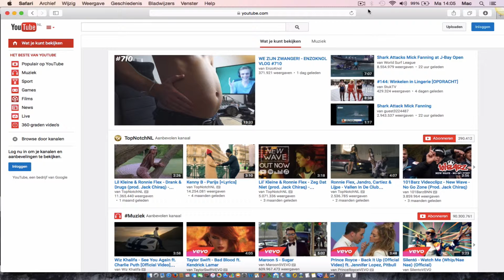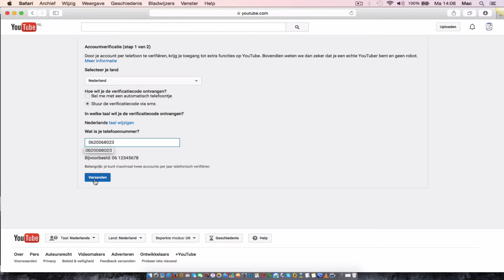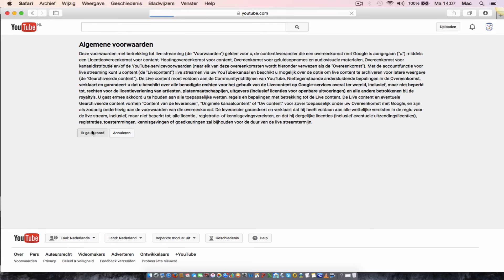👉★YouTube Evenementen YouTube Live Events inschakelen 2018 - Live Evenementen inschakelen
👉★YouTube Live Events inschakelen? Vond je deze video nuttig? Geef ons een 👍
In deze video van de Online Video Marketing Academy leren wij u stap voor stap om Live Evenementen in te schakelen.

Hi, mijn naam is Gijs, 1 van de docenten van de Online Video Marketing Academy. In deze video ga ik jullie laten zien hoe je Live
Events of Live Evenementen van YouTube kunt inschakelen.

Hiervoor moet je wel je kanaal zijn geverifieerd, en in "good standing' zijn. Nou dat gaan wij dan eerst even doen.

Wij gaan inloggen. Vervolgens pak ik even een kanaal wat nog niet is geverifieerd. Wij klikken op Creator Studio, vervolgens ga je naar Kanaal.

En dan zie je dat hier, dat het kanaal nog niet is geverifieerd, en als je naar beneden scrollt, zie je hier dat Live Events, Live Evenementen nog niet is ingeschakeld.

In een andere video ga ik jullie laten zien hoe je Live Events effectief voor je bedrijf kunt gebruiken. Klik daarvoor hier rechtsboven
in op het 'i'-tje en dan wordt je automatisch naar deze video doorverwezen. Wij gaan als eerste het kanaal verifiëren.

Dat is een 2-staps verificatie, dat kan je doen via een automatische telefoontje, of een SMS. Ik kies ervoor een automatisch telefoontje.
Je vult even je telefoonnummer in, en als het goed is wordt je dan binnen enkele, voer een andere telefoonnummer in. Dan gaan wij kijken of het via SMS kan? Ja dat kan wel gelukkig!

Dan wachten wij even op de code...die is; 9,6,3,6,1,0. Wij drukken op Verzenden. Gefeliciteerd je YouTube kanaal is geverifieerd. Doorgaan, je scrollt naar beneden, dan klik je op Live Events inschakelen.

Je gaat Akkoord met de voorwaarden, en dan is je kanaal geverifieerd. Hij is in "good standing' en je Live Events is ingeschakeld.

Wil je weten hoe je hem kan effectief inzetten, Live Events voor je bedrijf, klik dan nu rechtsboven in op het 'i'-tje.

Wil je meer weten over YouTube?

Of laat een comment achter. Bedankt voor het kijken en tot de volgende video!